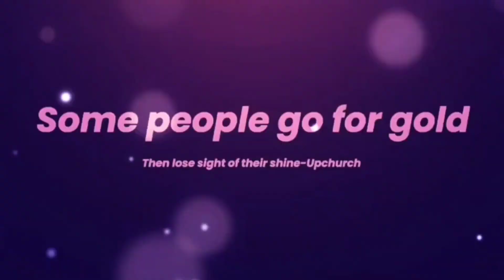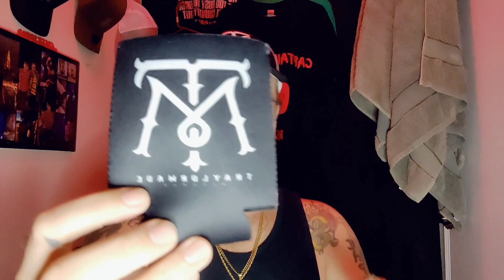Interviews with @TraylormadeRecords @Cymple_Man @DurtEMusiC @hardtargetmusic @floridadolph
Thanks for showing me nothing but love!!